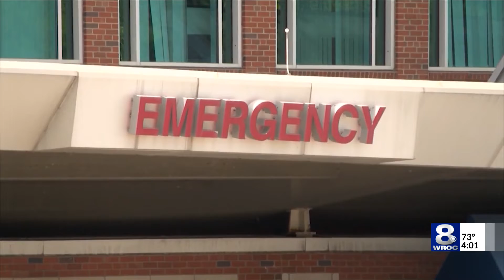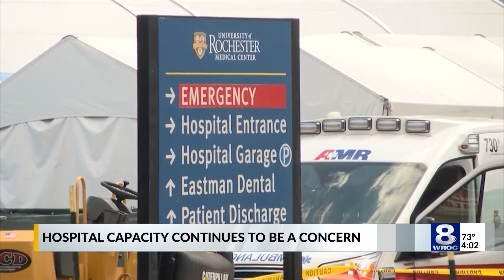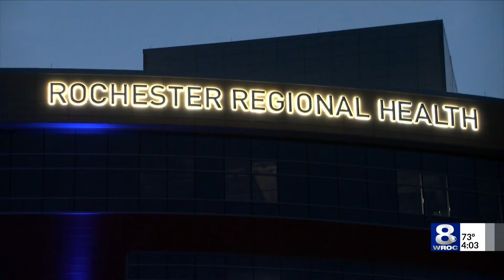Monroe Co. hospital capacities are strained, here's how to help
Monroe County Public Health Commissioner Dr. Michael Mendoza spoke on hospital capacities Tuesday, explaining that many regional hospital systems are at or over capacity.